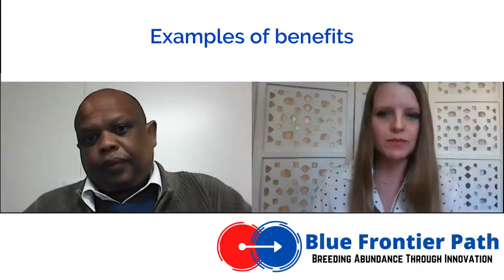Blue Frontier Path Academy - Watu Kobese Interview (Updated) (2)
Watu is being interviewed about the benefits of teaching Chess on Blue Frontier Path Academy. He responds to the following questions:
1. Why one should play Chess.
2. Clearly communicate to parents the benefits of studying Chess.
3. How Chess helps to improve concentration.
4. How Chess helps to improve Mathematical competency.
5. How Chess helps with problem solving.
6. Examples of how Chess has helped with academic improvement.
7. Chess as a life tool